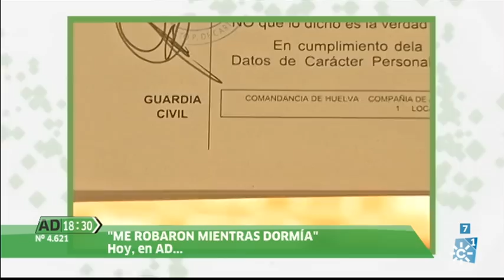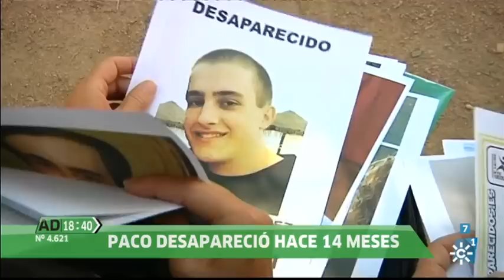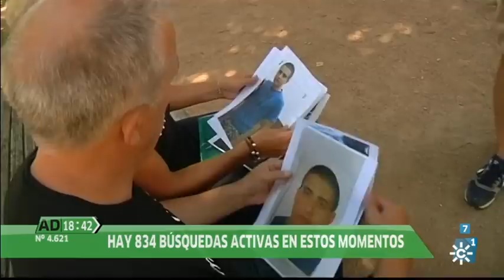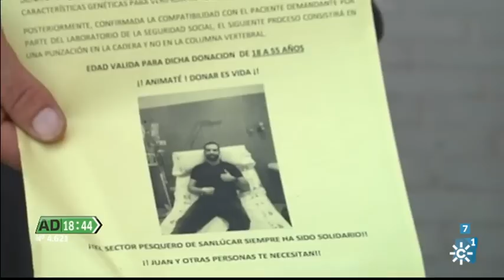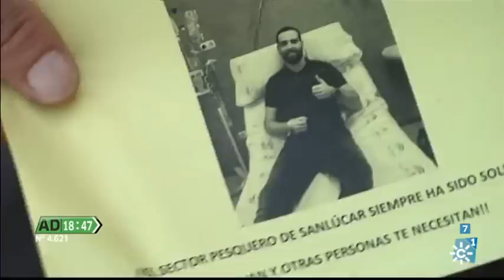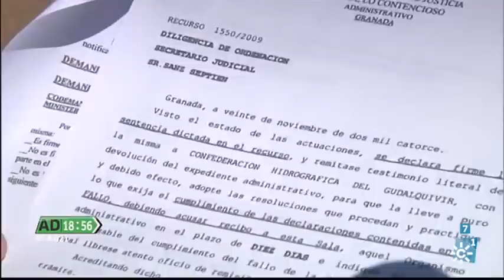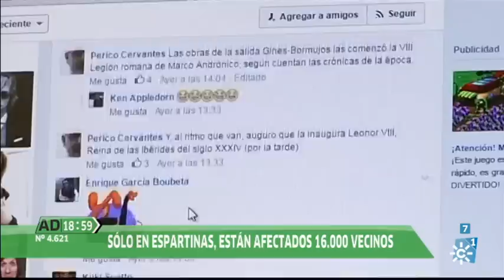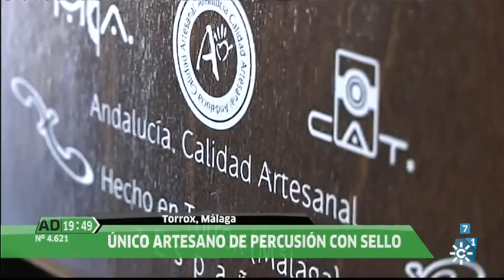Andalucía Directo | Jueves 8 de septiembre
Andalucía Directo | Emisión: 8/09/16

Magacín informativo basado en reportajes en directo y en conexión con los distintos puntos de la geografía andaluza. Presenta: Paz Santana.